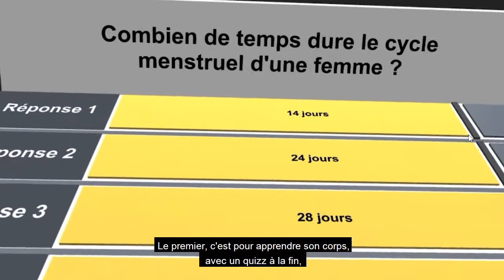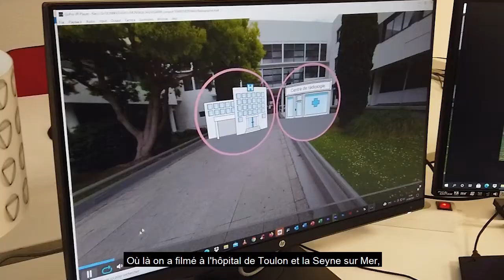Appel à projets Structures 3.0 : présentation du lauréat SANTE FACILE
Un premier appel à projets, a été lancé en 2020, pour financer l’expérimentation de solutions numériques innovantes dans des établissements et services sociaux et médico-sociaux.

Le projet « SANTE FACILE »  est porté par l’Adapei var-méditerranée :

Il s'agit d'une application sur le thème de la prévention et de l’éducation à la santé qui s’appuie sur une technologie de Réalité Virtuelle (VR). Cette application comporte 3 modules à destination des personnes fragiles pour lesquelles l’accès à l’information est rendu difficile du fait d’un retard cognitif, d’illettrisme, d’une langue différente etc :
- module n°1 : « je découvre mon corps en 360° » pour améliorer la connaissance de son corps à travers une application VR ;
- module n°2 : « je comprends mon parcours de soin » pour améliorer la compréhension du système de santé, et des structures / professionnels qui le composent à travers une application immersive en vidéos 360° ;
- module n°3 : « j’apprends en m’amusant » pour favoriser l’apprentissage des notions proposées dans les deux précédents modules à travers une application serious game VR.